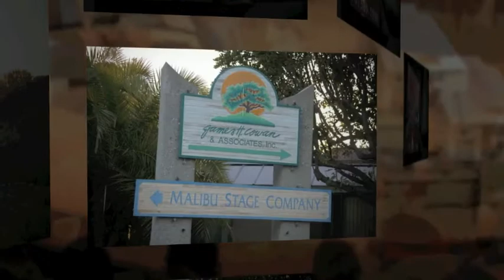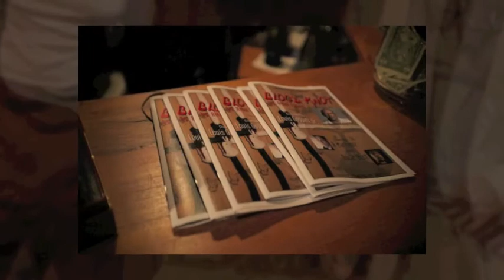Blood Knot / Louis Gossett Jr / Malibu Playhouse / Newport Beach Photographer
Professional photographer, Google GlassExplorer, filmmaker, Director of Photography, writer & actor: David Esquire of international photography company Esquire Photography located in Newport Beach in Orange County, California is a caffeine-fueled photographer that loves to work with outgoing, passionate & exciting people.

His roller coaster career spanning over 29 years from Southern California to London, Paris, Zurich, Costa Rica & Berlin has blessed him to photograph Grammy award bands like Duran Duran, The X Games, commercial & fashion, contributed to a best selling book on how to capture better photography, modeled for Ralph Lauren, teaches and gives motivational speeches in Elementary, High School and Colleges and published in 4 languages.